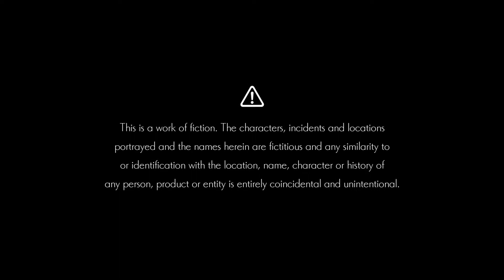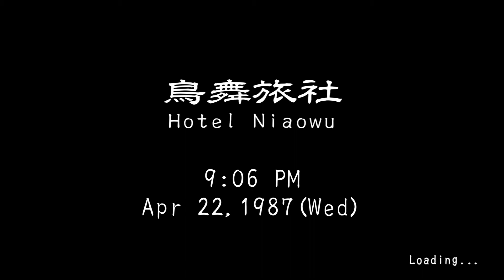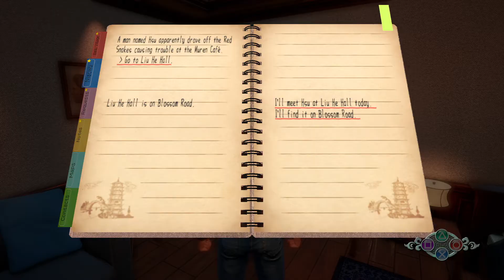Shenmue III Part 24 - Yi!